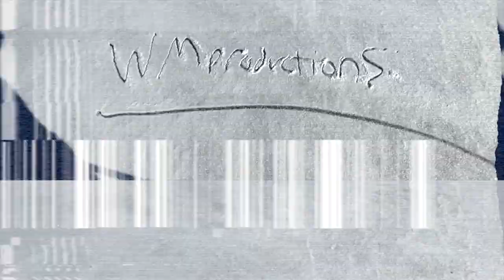Curing Cancer with Whipped Cream! *Attempting*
Relay For Life + The #1 Starbucks drink.